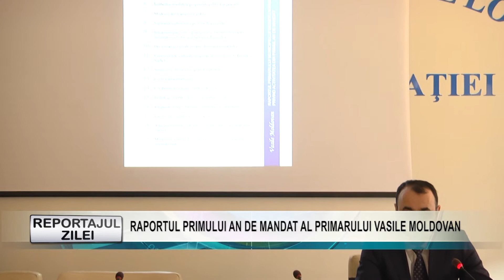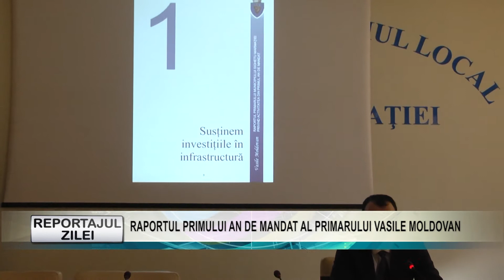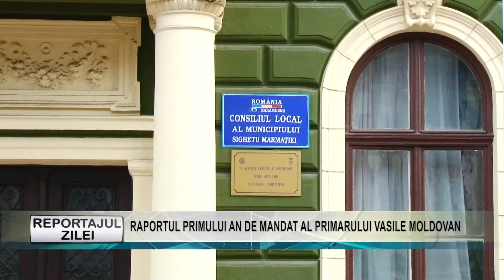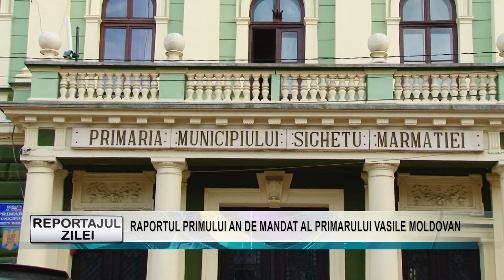REPORTAJUL ZILEI 04.11.2021- RAPORTUL PRIMULUI AN DE MANDAT AL PRIMARULUI VASILE MOLDOVAN